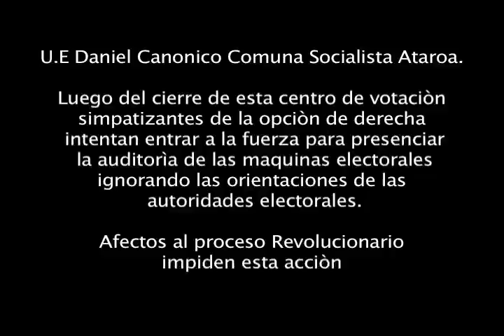(VIDEO) Henri Falcón ordena convertir auditorias en guarimbas: Centro Daniel Canónico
14 de Abril 2013.- Las ordenes del Comando de la derecha eran claras, intentar generar conflictos desde el mismo momento de las auditorias, dando así el primer paso para el golpe que está en desarrollo en la Bolivariana Venezuela.

Esas ordenes fueron ratificadas por Henri Falcón en el momento de su votación, uno de los responsables politícos de las muertes y ataques que se han desatado en el país con el claro objetivo de violentar los resultados electorales en el marco de un nuevo intento de golpe de Estado.

Una vez más serán derrotados, será nuestra venganza por la sangre que tienen en sus manos y los insultos a la memoria del Comandante Chávez que se muestran en estos registros.